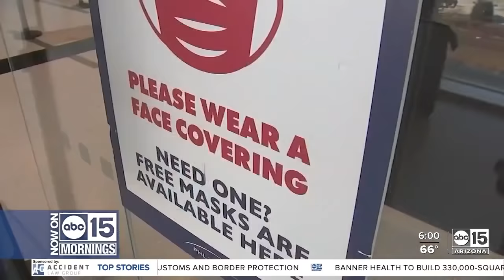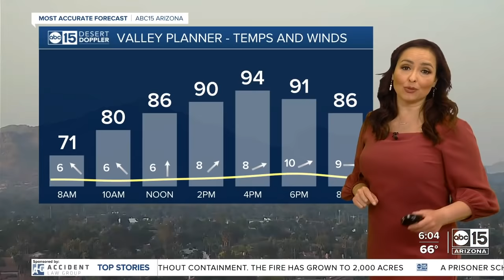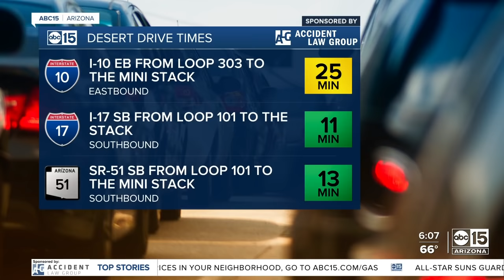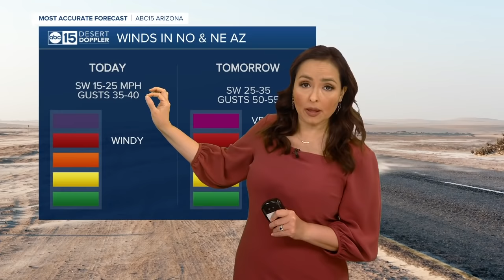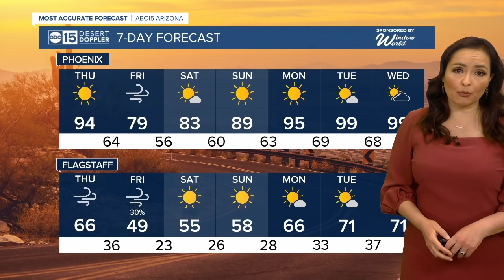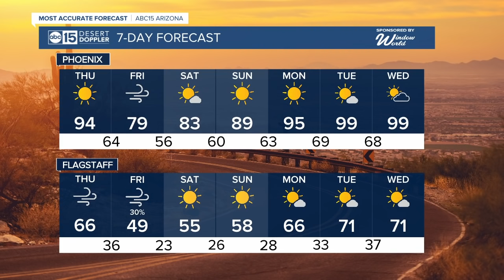Full Show: ABC15 Mornings | April 21, 6am